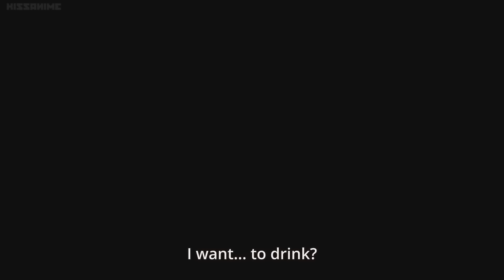Anzai : I want too... // Devils Line ♥ WARNING HOT SCENE ♥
No comments xD